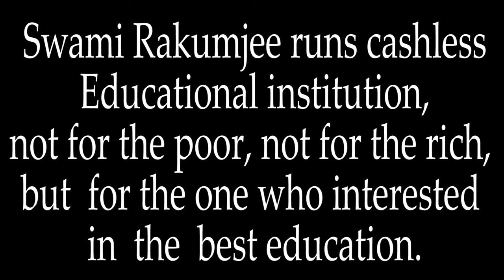{Part - 2} Zen story :81st "Just Go To Sleep" by Swami Rakumjee |TEMPLE REBUILT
[Part - 2] Swami Rakumjee 1281st   SD Zen story : 81 / "Just Go To Sleep"